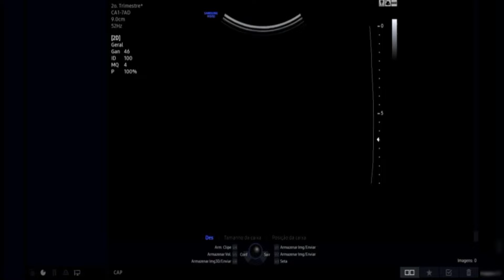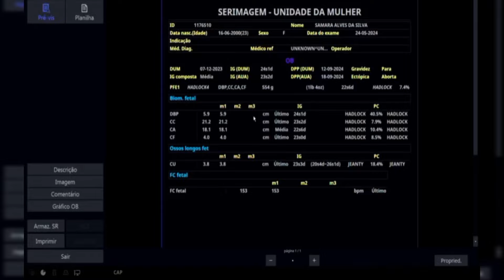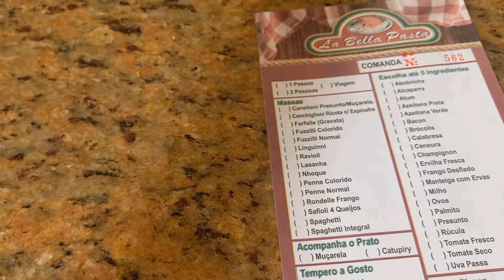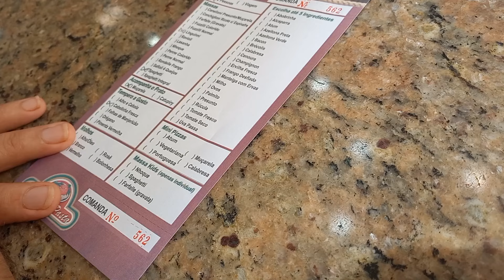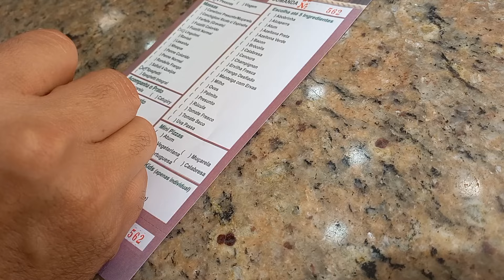DESCOBRIMOS O SEXO DO BEBÊ | VLOG 🩷💙